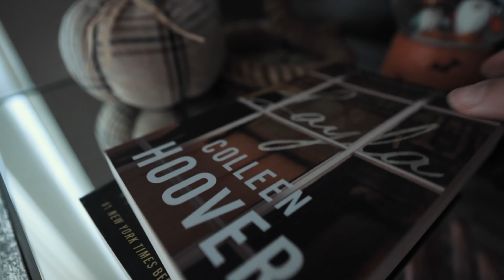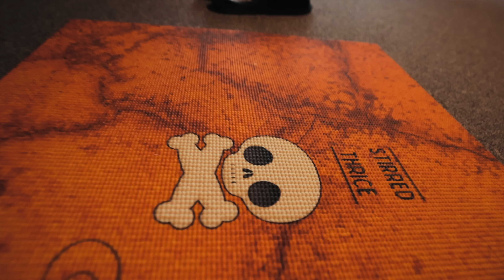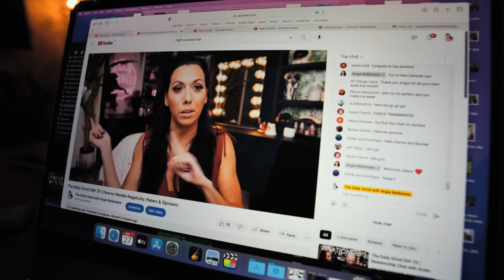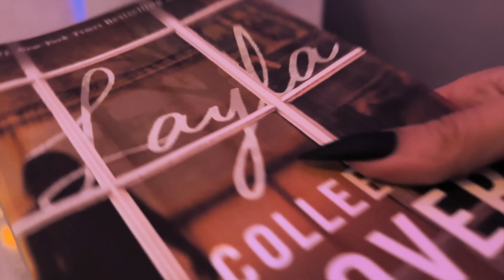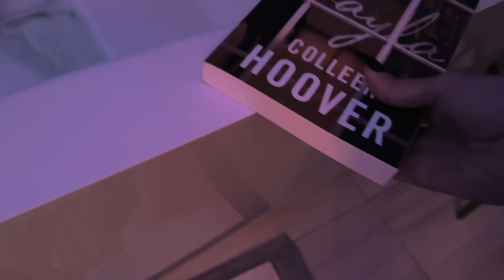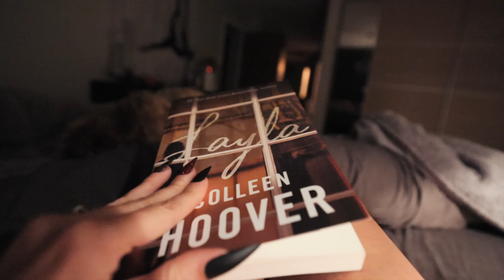Fall Night Time Routine | Prep for 5 AM Wake Up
I have gotten so many message about my 5 AM morning routine that I shared earlier this month. A lot of questions came in about what time I go to bed , How I prep for an early morning and what my night time routine looks like.

I wanted to share everything I do the night before to wind down and prep to wake up super early in order to have a healthy and extra productive morning the next day.
Enjoy xoxox

my Sunrise Alarm Clock
My halloween Slippers